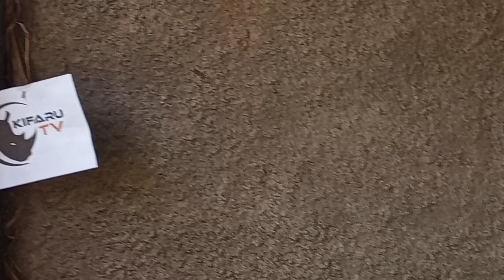Gachagua Interview Ahead Of Impeachment